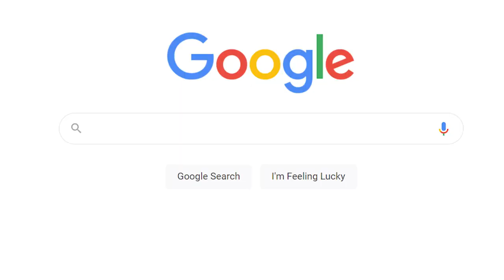Asking My Girlfriend Uncomfortable Questions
Asking My Girlfriend Uncomfortable Questions and here's how it went!

▶ Mission Statement:
My goal on YouTube YouTube is to provide the most entertaining content I can while being a role model for those who need one. This channel is here to reach the world and change lives. Anyone can be themselves here on the channel and they will not be judged. I want this channel to leave a lasting impact on anyone who views it.